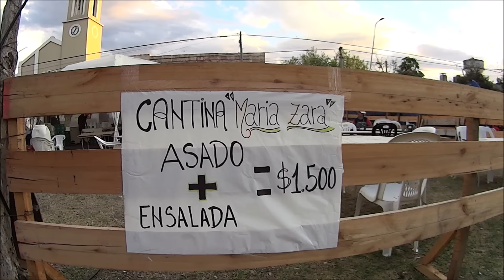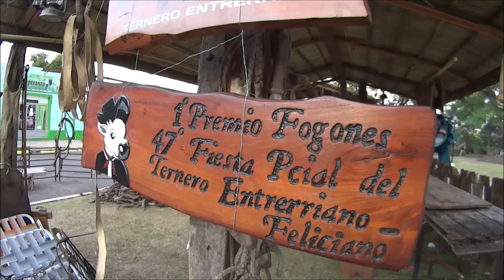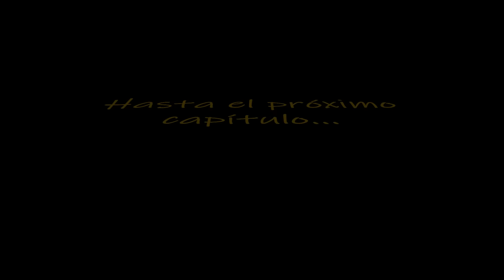¡Un POBLADO se prepara TODO EL AÑO para ÉSTO! | Asado, música y TRADICIÓN | Fiesta del ternero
Fiesta provincial Del Ternero, Feliciano Entre Rios
Es por única vez y eso me permite seguir!!Desde ya le agradezco muchísimo a quien quiera y pueda!!!
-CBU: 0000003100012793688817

¡Los quiero mucho, gracias por estar allí!